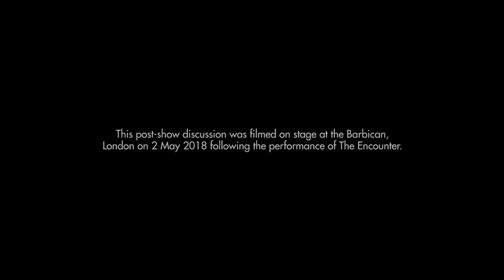The Encounter post-show Q&A | Simon McBurney on layers | Complicité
Simon McBurney (Director and Performer of The Encounter) talks to Paul Heritage (Professor of Drama and Performance at Queen Mary University London and Director of People's Palace Projects) following the performance of the production on 2 May 2018 at the Barbican London.

They travelled to the Amazon on a research trip in 2014 alongside Sound Designer Gareth Fry.

Here Simon talks about the narrative and layers of The Encounter.

"Contemporary theatre at its most immersive and thought provoking" ★★★★★ Financial Times

To find out more about Complicité's theatre productions join our mailing list for updates